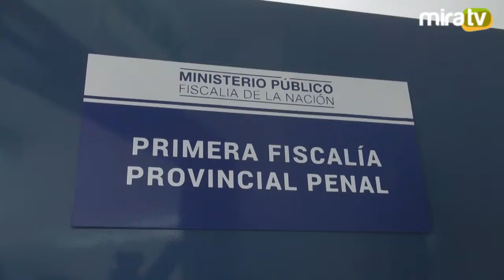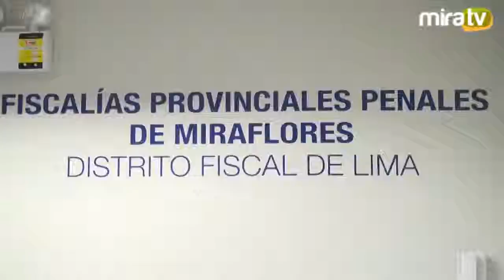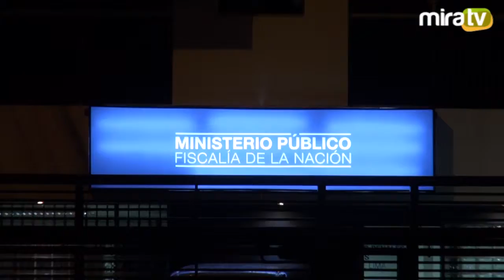Fiscalia de Miraflores - Casos y atenciones